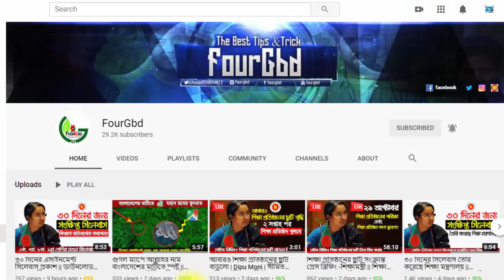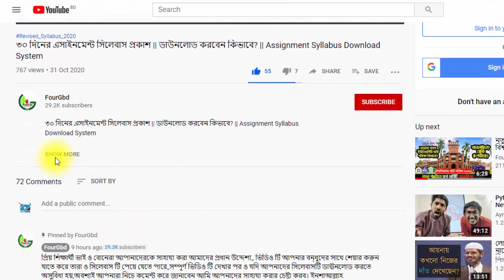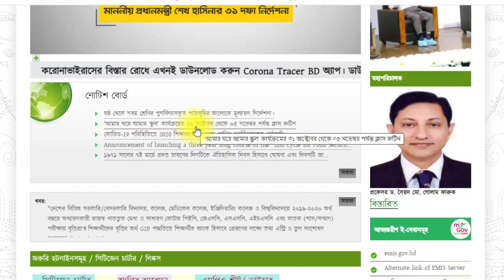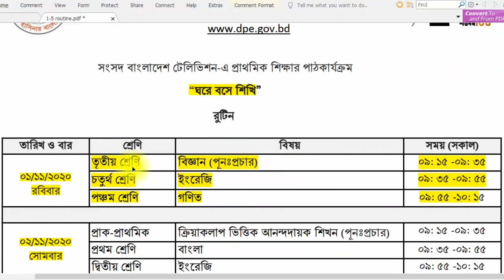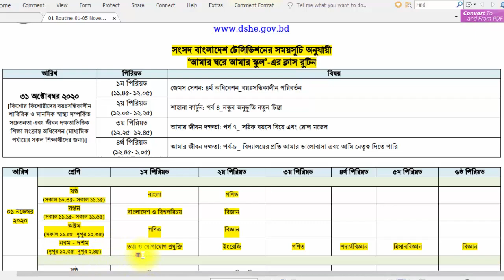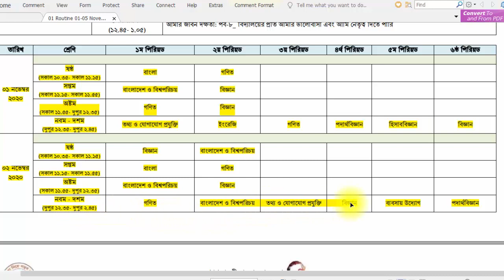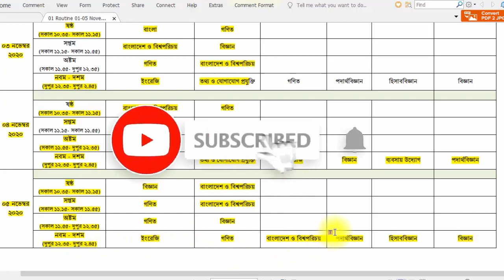১ থেকে ৫ নভেম্বর ক্লাস রুটিন | New Routine 01-05 November | Class 1 to 10 Routine | রুটিন সংসদ টিভি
১ থেকে ৫ নভেম্বর ক্লাস রুটিন | New Routine 01-05 November | Class 1 to 10 Routine | রুটিন সংসদ টিভি

♦️[$ubscribe]♦️